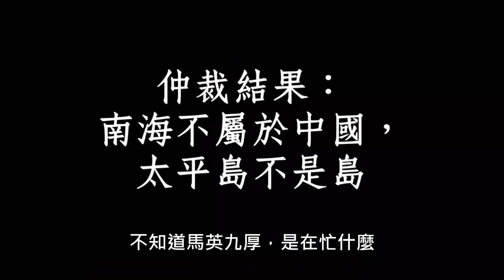鬼島那些事16：被出賣的主權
南海議題，你了解多少？
中華民國繼承中國歷史的南海水域，1947年，主張南海主權，得到世界認可。而後中華人民共和國政府也主張繼承中華民國政府，擁有南海主權。
如今，美國為了遏止中國大陸，多次希望中華民國放棄南海主權，因為一旦ROC放棄主權，那麼PRC的繼承來源就產生了問題。
複雜的學理不談，我們跪求著美日，但換來的是什麼？沖之鳥礁，日本說是島；太平島，美國說是礁。國際上只有美國的利益，而台灣是被出賣的一方。
蔡英文總統派軍艦南海護漁，還被白宮說「不要亂來」，值此之際，還有人說要持續信任美國、跟美國站在一起，現實是我們的漁民被欺負、是我們的領海被侵略、是我們的資源被掠奪，老美，你幫了什麼忙？